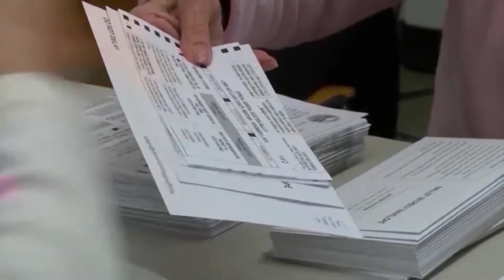Biden pushes for voting rights bills, filibuster reform